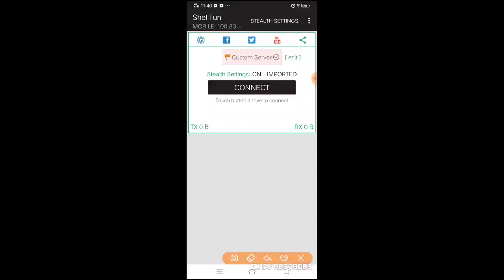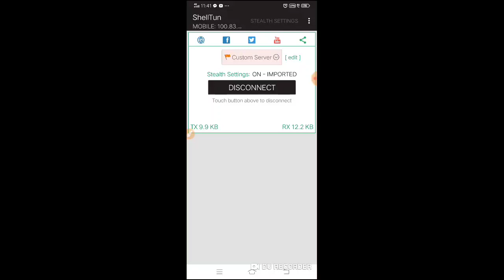PRee Internet Sa Tanan Globo and Tm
Travis Alter